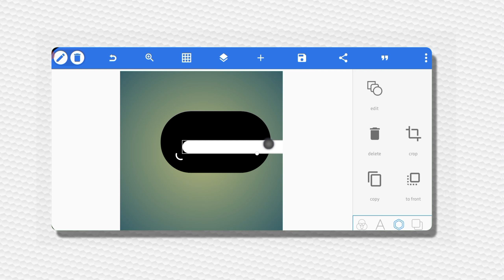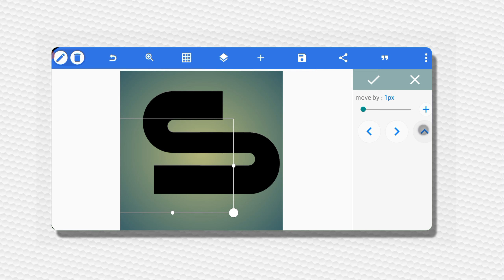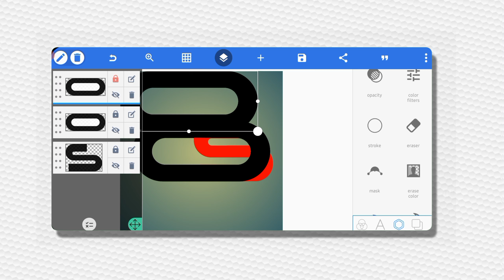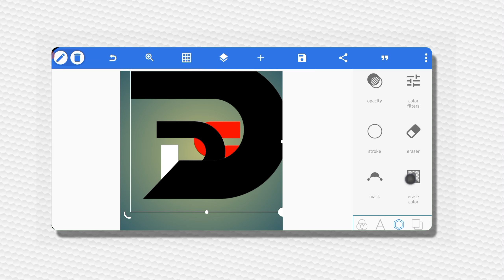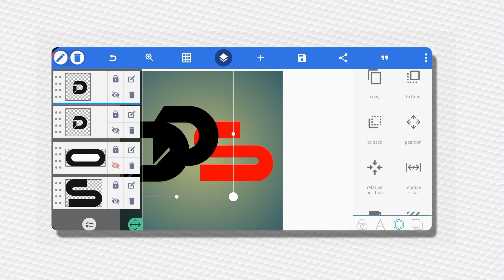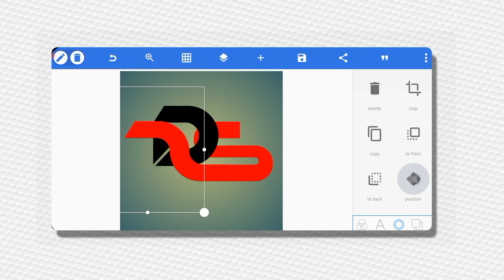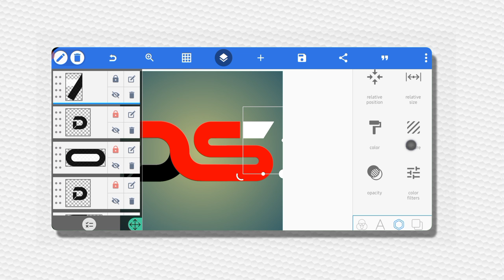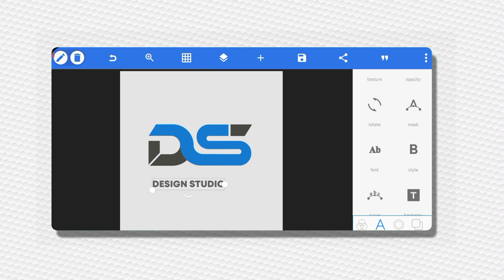Pixellab Tutorial - D S Professional Logo Design Tutorial on Pixellab Android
Pixellab Logo Design | How to Make Professional Logo Design on Android

KEY WORDS🔏

Related search
Pixellab Tutorial,
Pixellab logo,
professional logo design Pixellab Tutorial,
logo design,